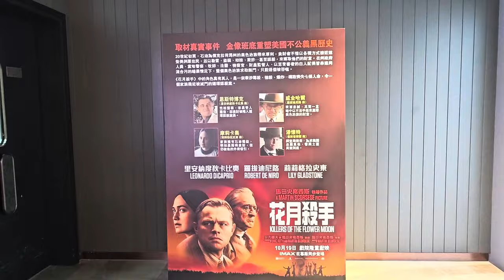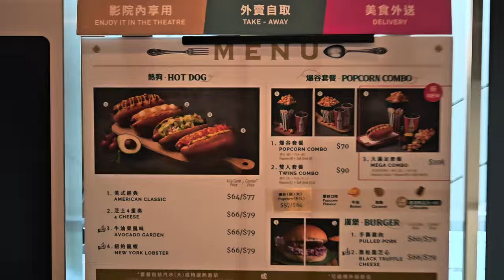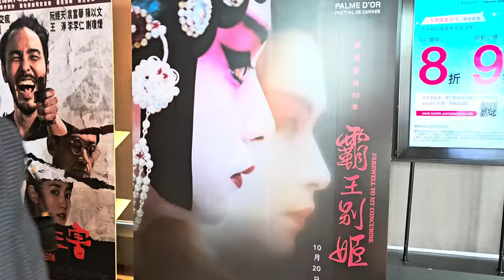《我的天堂城市》主題打卡位 @英皇戲院 iSQUARE (1) - 2023年10月21日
錄影日期:2023年10月21日
錄影器材:Samsung Galaxy S23+ 5G
剪輯軟件:iMovie (Apple macOS)
影片解像度:1920x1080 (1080p,Full High Definition)
影片長度:4分4秒